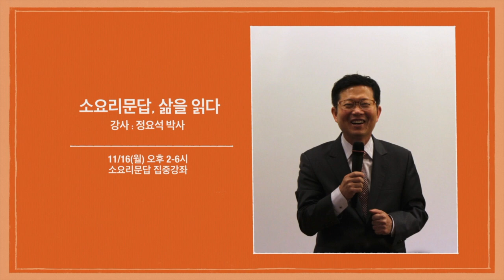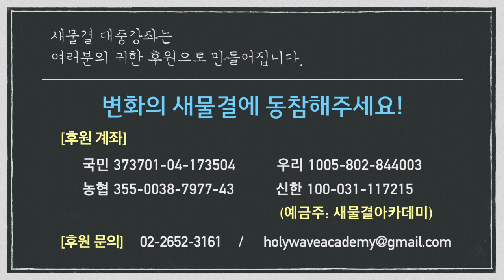새물결 아카데미 대중강좌 스케치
새물결 아카데미 대중강좌는 한 분 한 분의 귀한 후원을 통해 만들어집니다. 새물결 아카데미의 정기 후원자가 되어주세요 !